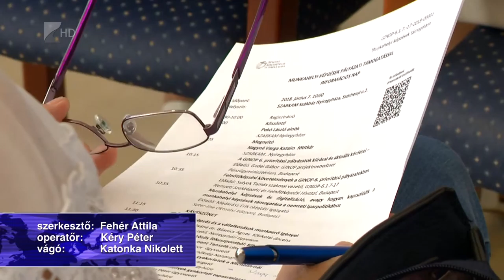Informaciós nap Kölcsey Tv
Munkahelyi képzésekről, a digitalizációs folyamatok fontosságáról, valamint az ezeket támogató pályázati lehetőségekről tartottak információs napot a Szabolcs-Szatmár-Bereg Megyei Kereskedelmi és Iparkamarában. A program célja, hogy növelni tudják a vállalkozások versenyképességét a hazai, valamint az európai piacon egyaránt.